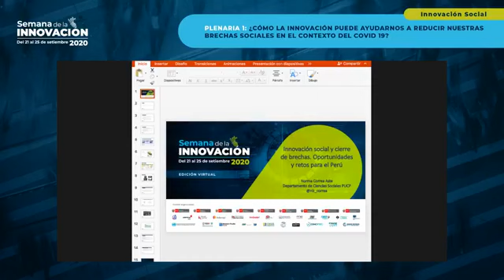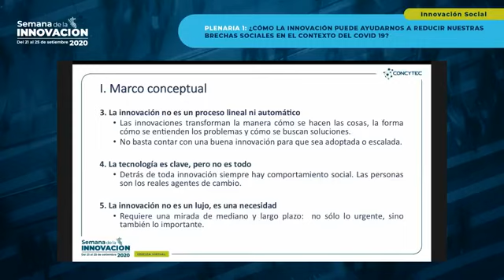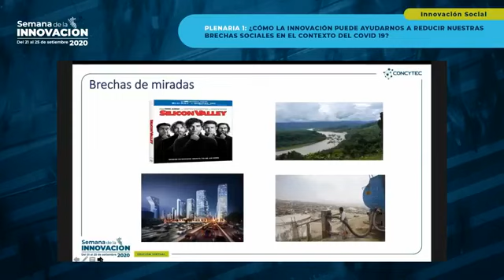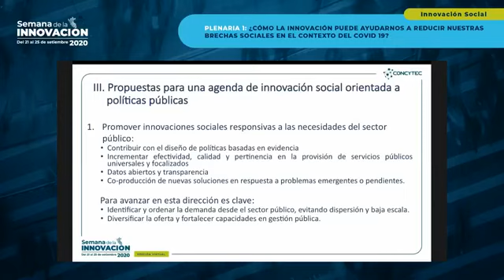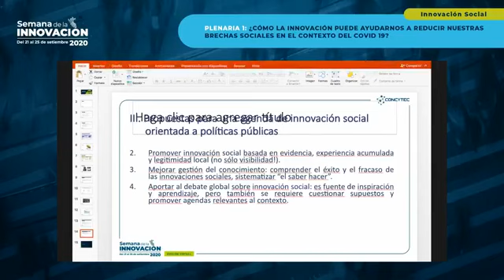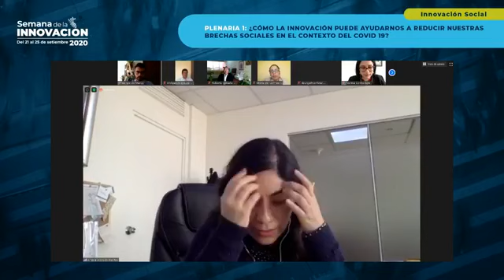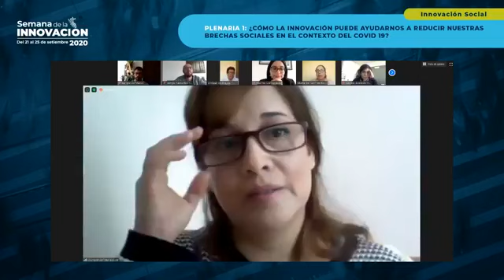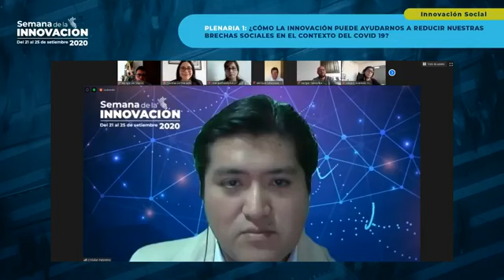Día 4 Plenaria 1: COVID 19 y la innovación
¿Cómo la innovación puede ayudarnos a reducir nuestras brechas sociales en el contexto del COVID 19?